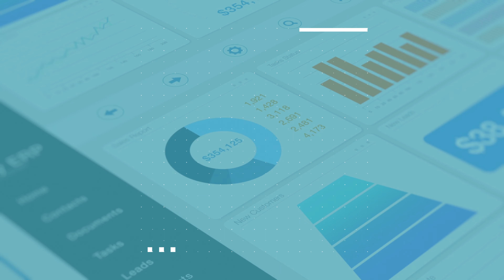Hi We're Kumo!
We're Kumo Partners - your one-stop Microsoft consulting team, dedicated to helping you automate and simplify business processes through cutting-edge Office 365 & Power Platform solutions.